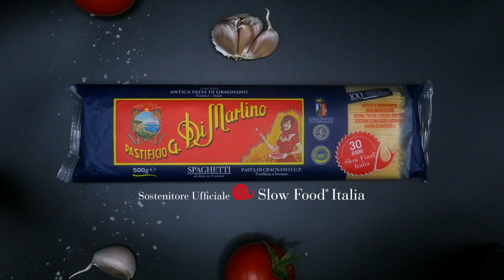Ritratto di Famiglia Pastificio Di Martino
Spot realizzato per Coop Alleanza 3.0

Pochi elementi, l'essenziale a svelare il cuore della tradizione italiana, la pasta. Pomodoro, aglio, olio, basilico, sale e gli spaghetti di Gragnano IGP Di Martino. Un "Ritratto di Famiglia" scomposto e poi ricomposto in una storia, quella del Pastificio Di Martino, di un vecchio amore nato a Gragnano, che dura da oltre cento anni: fare la pasta. Come in una natura morta, su uno sfondo nero, gli ingredienti si separano, vivono della propria unicità, perfetti e necessari...ma come soggetti ad una inevitabile attrazione, si avvicinano, si toccano fino a fondersi in un unico piatto.

(Realizzato da Tità Stories&Links)